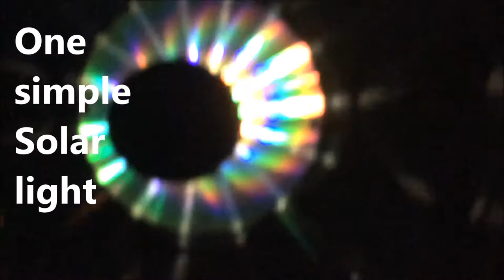CD Solar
1 simple solar light on an old CD